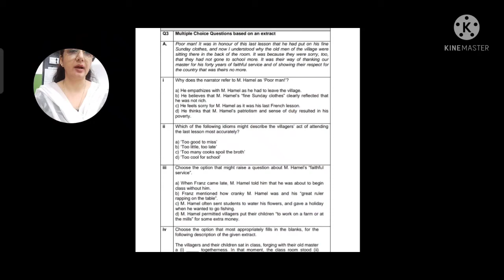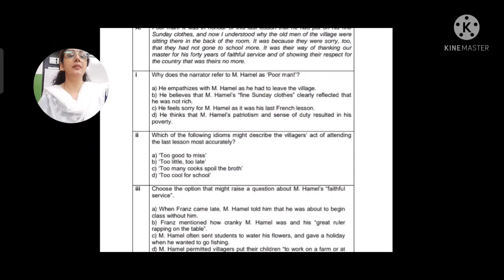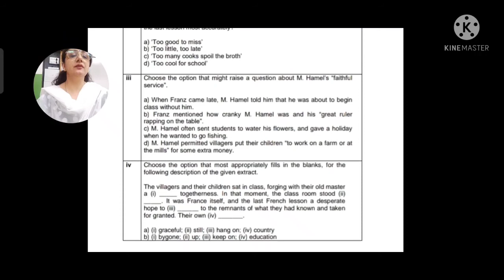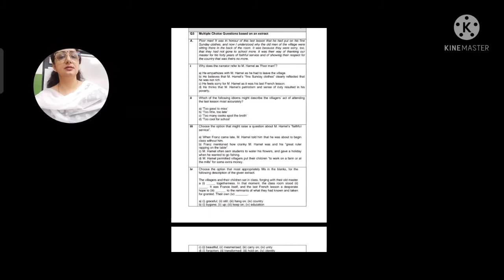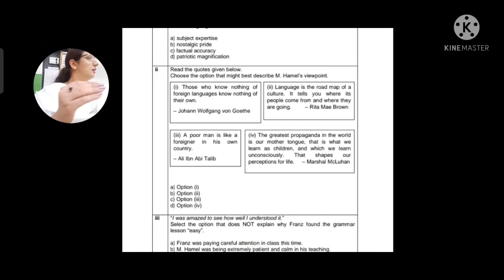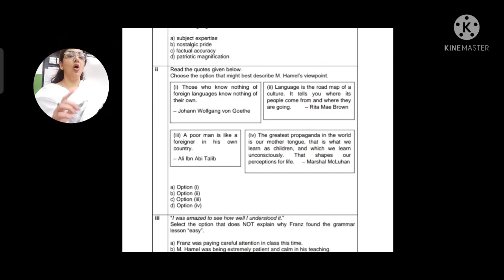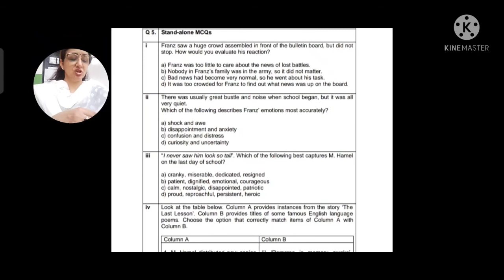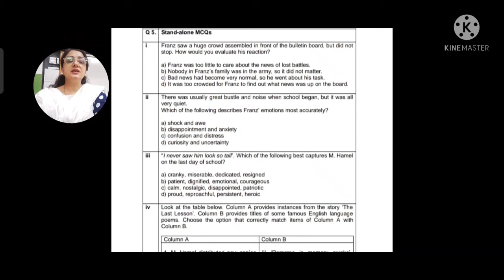THE LAST LESSON/ MCQS/ EXAM BASED 2021 FIRST SEMESTER/ 6.09.2021/ CLASS XII